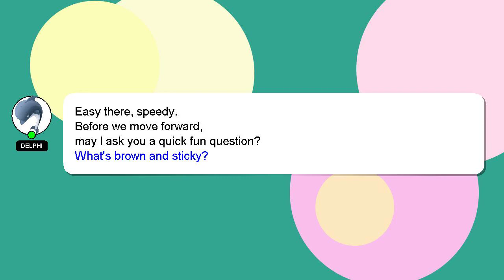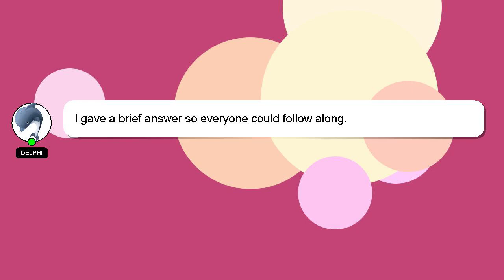How to register fuliza mpesa loan?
A short overview of who I am, Hey, I am Delphi. I am here to aid you in getting answers to your questions. - How to register fuliza mpesa loan?

Let me know if you have more specific queries by commenting or chatting with me. Your answer will be recognized and valued, and I will 'heart' it to show my appreciation.

*2 What we are experimenting :*